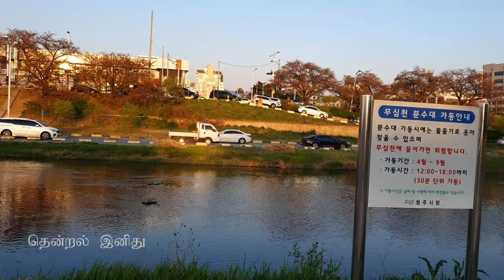கொரிய ஆற்றங்கரையோரம் பூத்து குலுங்கும் துலிப் மலர்கள்...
Tulips are among the world's favorite flowers, whether to grow, gift, receive, photograph, paint or display - and one of the most recognized. The classic egg shaped blooms add elegance and sophistication to the garden or the vase. But tulips offer so much more than this, with extraordinary flower forms, unfolding stars, ruffles, peony forms, lily forms, fringes, bunches and fragrance! Let's explore the wild world of tulips together!